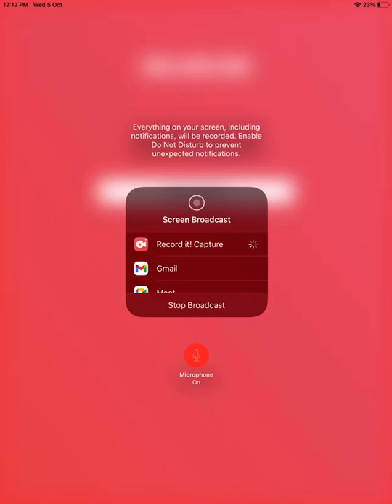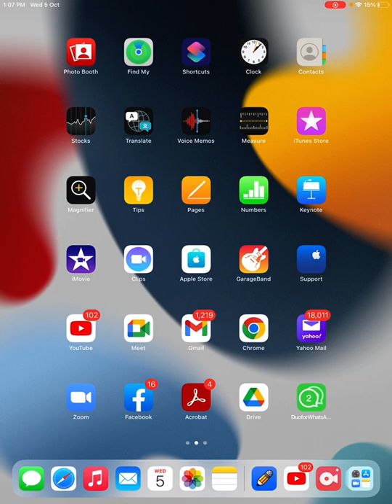Physics and chemistry complementary 3rd sem video 3